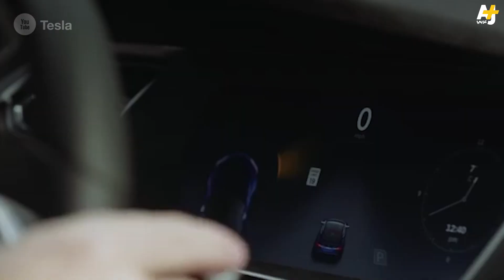مجموعة صينية تقرصن سيارة تسلا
فريق Keen Security Lab الصيني يقرصن سيارة تسلا من طرازي Model S P85 و Model 75 D متحكمين بها لاسلكياً على بعد 19 كلم كما تحكموا في لوحة السيارة الداخلية

إعداد:ريما عيتاني